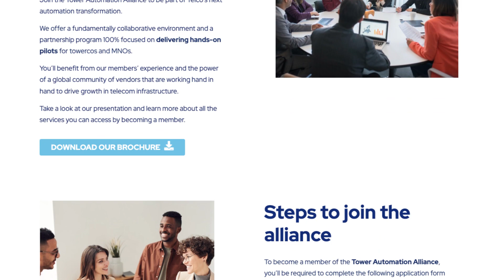Introducing the Tower Automation Alliance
Become a member of the Tower Automation Alliance to access our exclusive network of world-class innovators and learn about the alliance's activities, working groups and its international members.